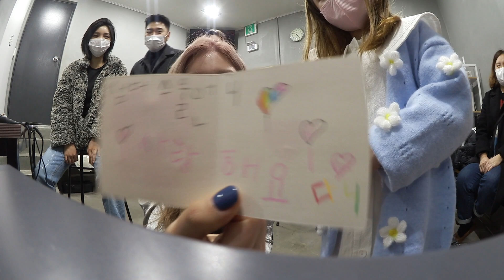Summer Soul 단독 콘서트 'January' Behind | with 귀여운 꼬마 손님 다니엘라, 킹받는 Hiko와의 만담, 최근 이별한 Q the Trumpet | ENG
Filmed by 이재현, Summer Soul
Edited by 황채원, Summer Soul

Summer Soul Official